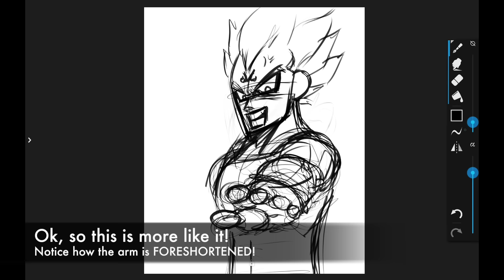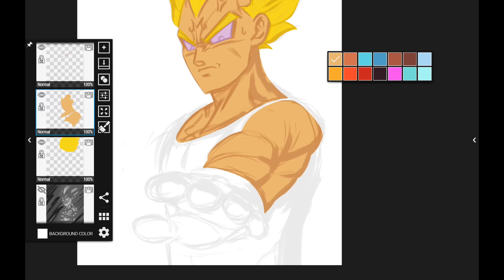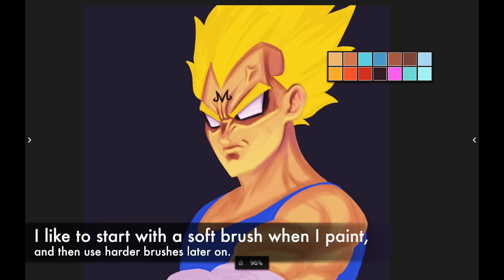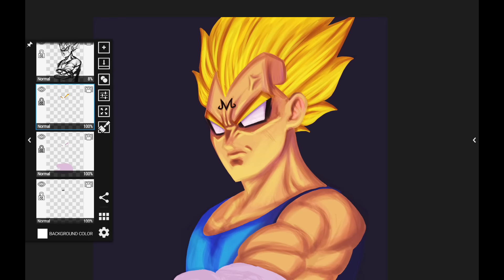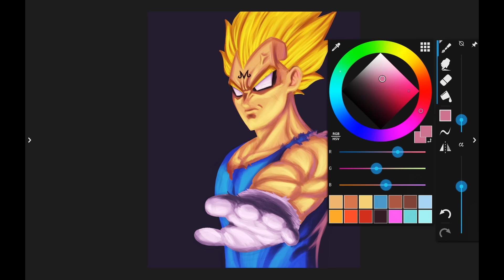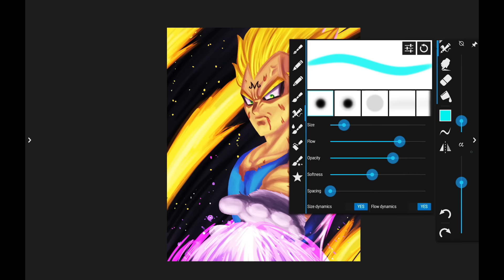How to Draw Majin Vegeta STEP BY STEP!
How to draw Majin Vegeta from Dragonball Z step by step!